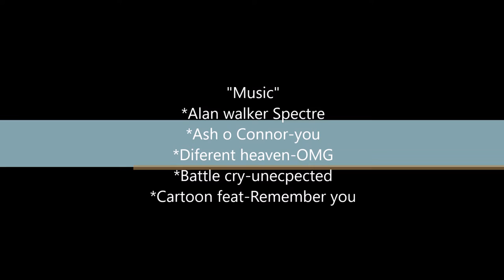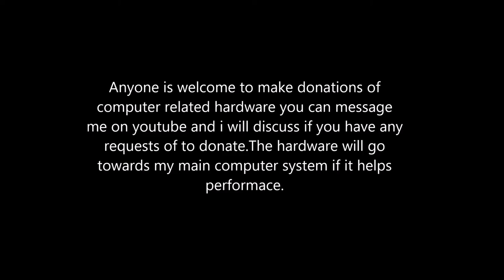Farming sim 17 random gameplay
This is the first video I've done of recording farm sim 17 and I just randomly play the game and you can make sugestions on what you want the video to be based on and I have installed new mods for the game.